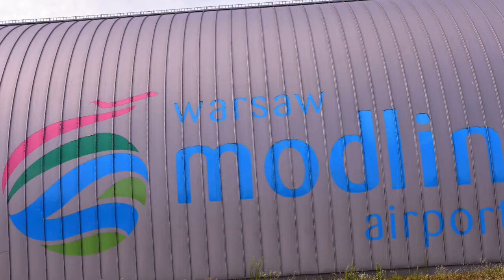Worldcity Warsaw Warschau Poland Polen Churches Kirchen 2019 HD Diashow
Diashow.Musik bei ARTSomerville-Quintet in A major